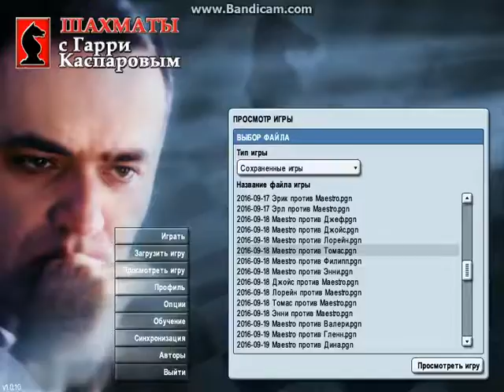Шахматы 33 партия